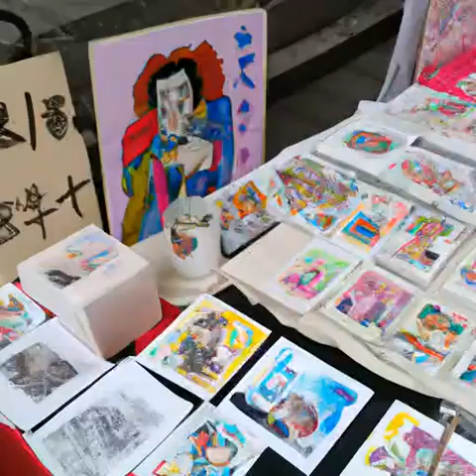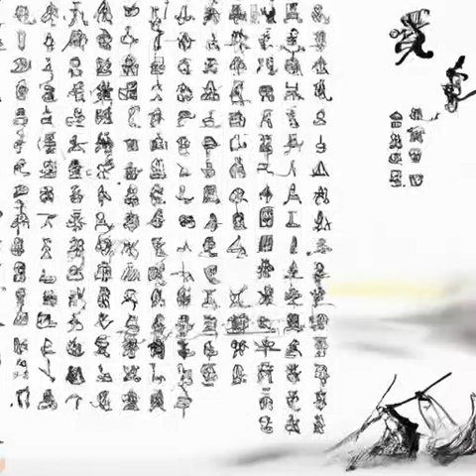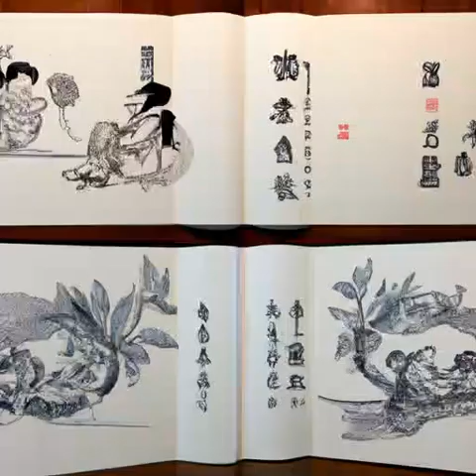第205章 ?都在做准备（第一卷旧篇《深空彼岸》）